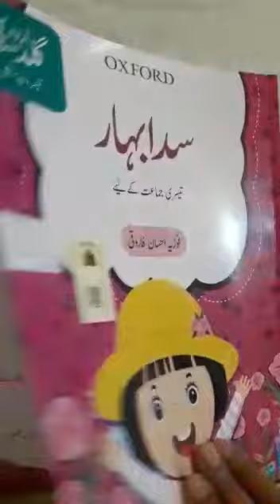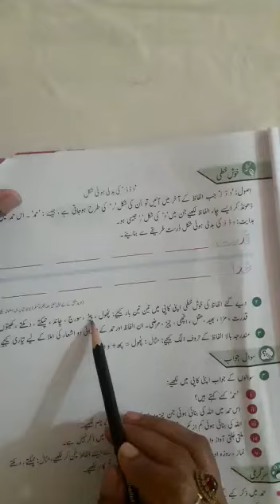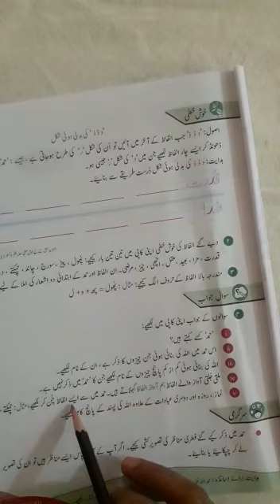Oxford Urdu class 3rd unit 1 (Hamad)Exercise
Listen lecture carefully and solve exercise on your neat copy.